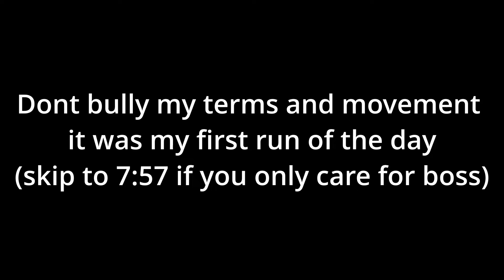m7 solo as mage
idk why i do this stuff